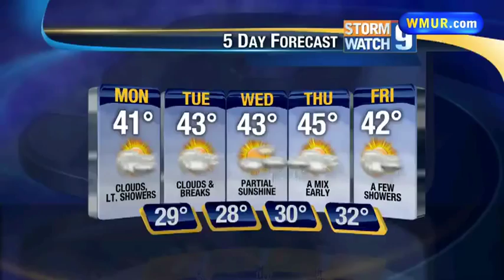Cook's Corner: Baked haddock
Marc-Damian Hartley from How's Your Onion joins Cook's Corner to show us how to make baked haddock.